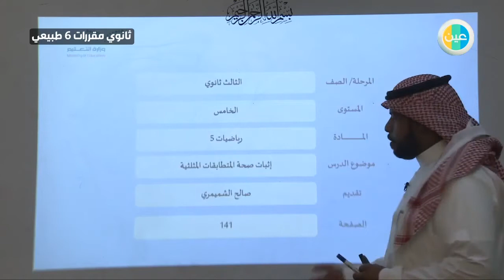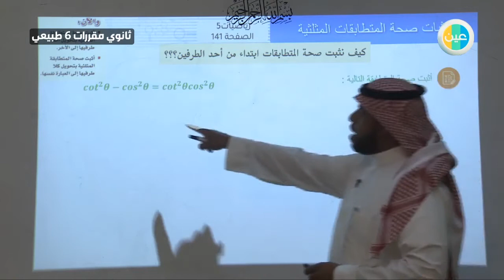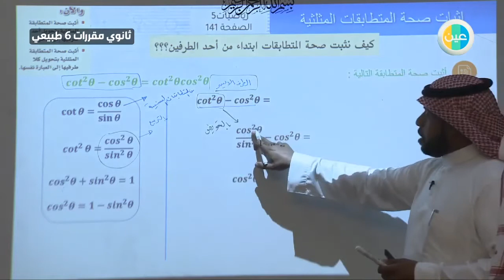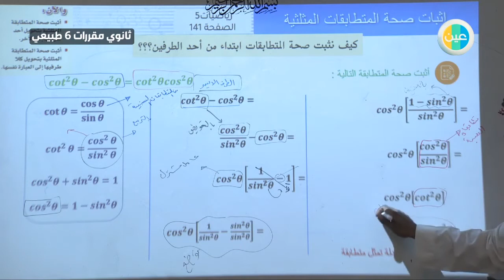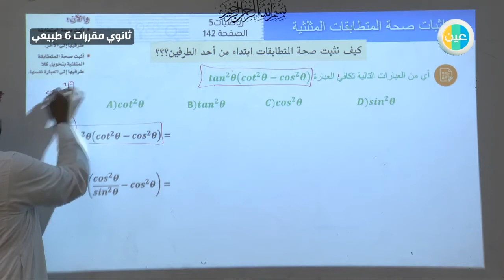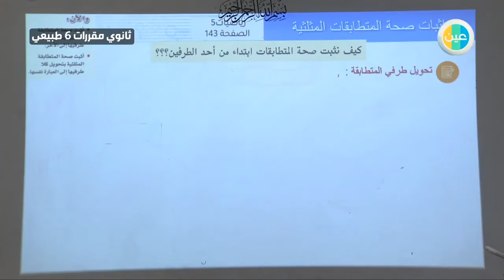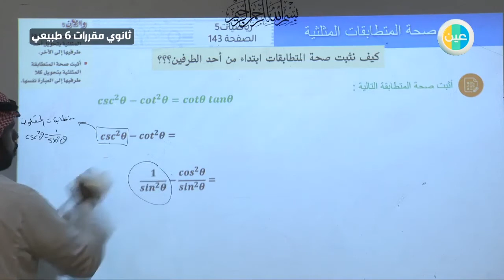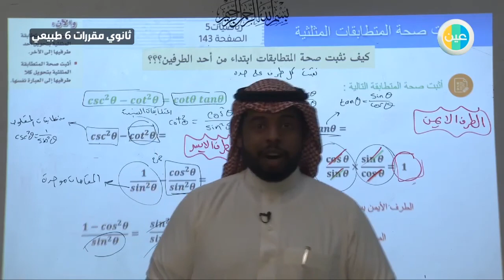دروس عين إثبات صحة المتطابقات المثلثية – الرياضيات 5 – ثالث ثانوي طبيعي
شرح عبر دروس عين من مادة  الرياضيات 5  للصف ثالث ثانوي طبيعي للفصل الدراسي الثاني لدرس (إثبات صحة المتطابقات المثلثية)